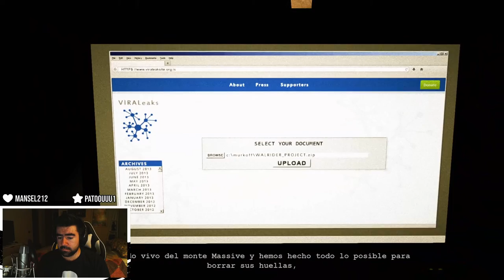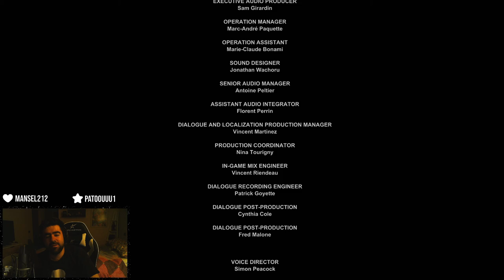NO HAY DOLOR!! Mejores Momentos ~ Outlast DLC Whistleblower (Desafío Charliee: 2°)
Cuando ya no había escapatoria, cuando ya no había solución, aparece una nueva luz que nos lleva por los eventos mas profundos de la historia y con la ayuda de Billy vamos a one shotear este juego sin problemas ni sustos.